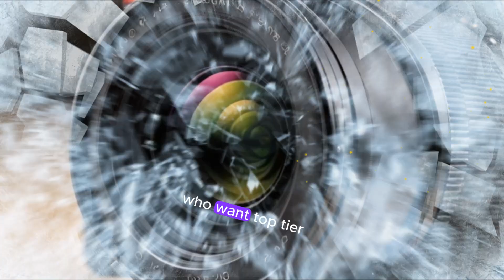Nikon Z80 or Z90 - Which one is coming sooner?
If you're a Nikon enthusiast, then 2024 is already shaping up to be an exciting year filled with rumors, leaks, and speculation about two upcoming APS-C mirrorless cameras—the Nikon Z80 and the Nikon Z90. These potential game-changers have sparked conversations across photography communities, but with so much information circulating, it’s essential to dissect what’s real and what’s speculation. Will Nikon release both models or are they essentially the same camera with different names? Let’s break it down and explore what these upcoming cameras could offer.

The Nikon Z80 has been gaining significant attention, especially among photographers who value a balance of portability and high performance. If recent leaks are accurate, the Z80 could be positioned as an advanced APS-C mirrorless camera designed to cater to photography enthusiasts and content creators alike. At the core of the Z80, rumors suggest a powerful 32-megapixel APS-C sensor, delivering a notable jump in resolution from the Nikon Z50. This sensor upgrade, combined with Nikon’s cutting-edge EXPEED 7 image processor, promises enhanced image quality, faster processing speeds, and overall improved performance. The EXPEED 7 processor is already used in some of Nikon’s top-tier full-frame cameras, indicating that the Z80 might outperform its competitors in the APS-C segment.